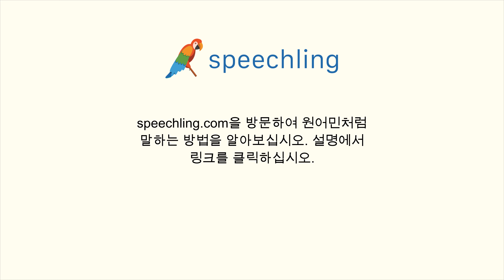포르투갈어로 "생존하다" 말하는 법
남자 목소리 :
Sobreviver

여성 목소리 :
Sobreviver

남성 음성 번역 :
생존하다

여성 음성 번역 :
생존하다